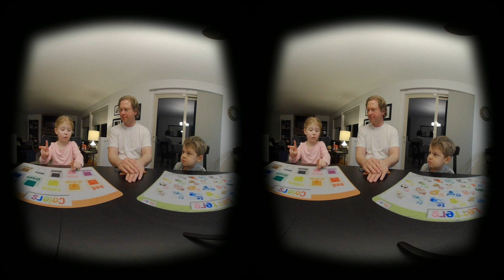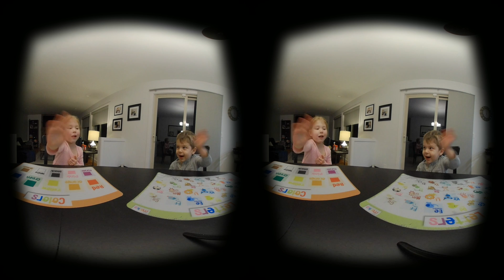Math Game with Jelly Beans [VR180 3D]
Cameras:
KanDao QooCam 4K Camera Camcorder 4K 360 & 3D VR 180 Photos & Videos